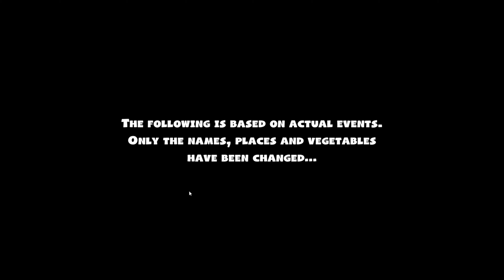Tom Cruise Hates Being Asked For Help - Overcooked 2 [PART 2]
Undead-Hello-Kitty and I continue on our cooking adventures only to find much more stress, anxiety, and Tom Cruise?